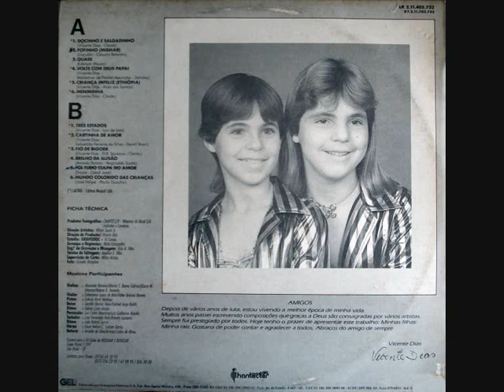10 Brilho da Ilusão - Rosimar e Rosicler (1986)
Rosimar e Rosicler (1986)